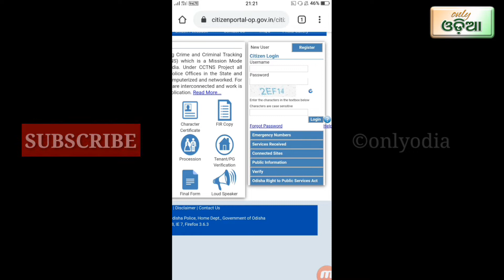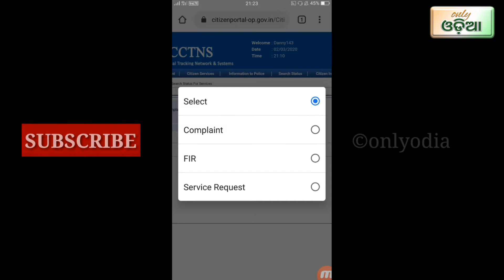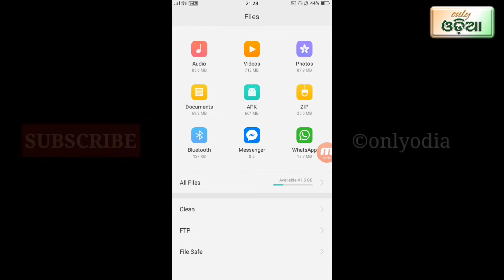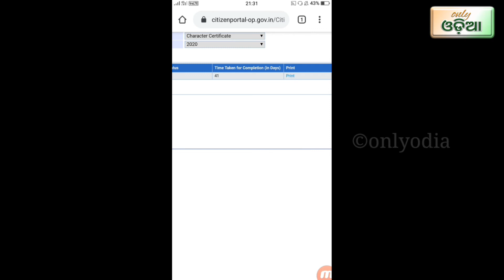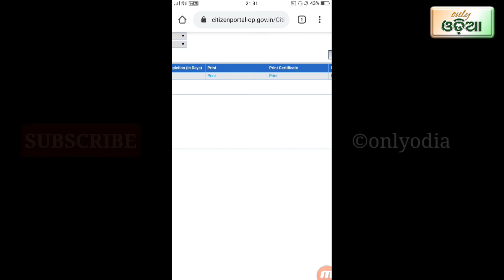how to check original character certificate odia || police verification